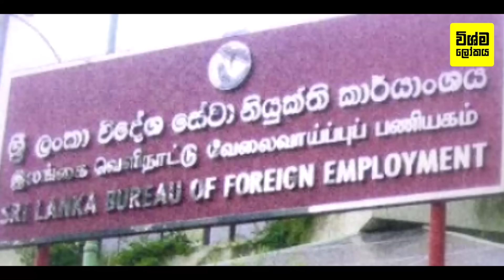ඉරානයෙන් ඊශ්‍රායලයට මිසයිල වර්ෂාවක්. අපිට ගැහුවොත් මුලු මැදපෙරදිගම තෙල් නිදි පුපුරවනවා !!!